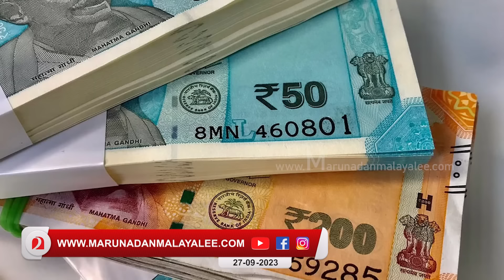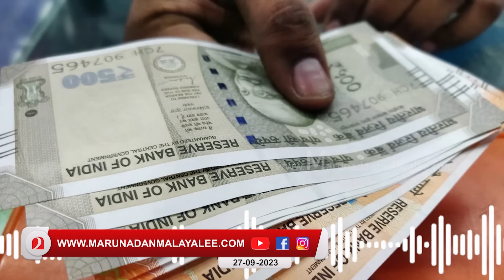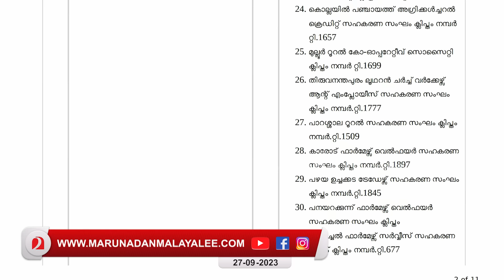വീണ്ടും ലജ്ജയില്ലായ്മയുമായി ജയ്ക്ക് സി തോമസ് ...I Jaick c thomas on karnataka bank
ഞാൻ തീരുമാനിക്കും ..മൃതദേഹമെടുത്ത് ഉളുപ്പില്ലായ്മ പറഞ്ഞു ജയ്ക്ക് സി തോമസ് ...